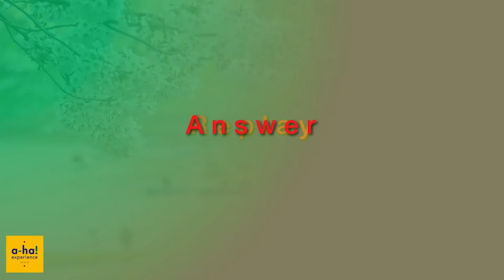アハ体験 動画150 ==a-ha! experience movie 150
●150  桜と戦争をいま一度考える。
毎年、この千鳥ヶ淵公園には、たくさんの人が桜を求めてやってくる。しかし、この周りには、戦没者墓園、靖国神社、昭和館、九段会館など、戦争にまつわる施設がたくさんある。だから、ここの桜を見る度に、先の戦争のことを考えてしまう機会にもなっている。
どうも、この国には、再軍備をして法律を変え、もう一度戦争をしたがっている人がいるように思えてならない。先の戦争は、その後の人々に反省と思いやりをもたらしたはず、と信じて疑わないのだが、どうもすべての人にではないらしい。
このお堀の先には、今は閉館移転したが、東京国立近代美術館の工芸館がある。もと近衛師団司令部庁舎でもあるここは、大戦終戦の1945年、戦争継続を求めた陸軍将校によるクーデター未遂事件の舞台ともなったところだ。それはわずか75年前のことだ。

●150 Think again about cherry blossoms and war.
Every year, many people come to Chidorigafuchi Park in search of cherry blossoms. However, there are many facilities around the war, such as the War Cemetery, Yasukuni Shrine, Showakan, and Kudan Kaikan. Therefore, every time you look at the cherry blossoms here, you have the opportunity to think about the war ahead.
Apparently, there seems to be nobody in this country who wants to rearm, change the law, and want to fight again. I don't doubt that the previous war should have brought remorse and compassion to those who follow, but it seems that it is not for everyone.
Behind this moat is the crafts hall of the National Museum of Modern Art, Tokyo, which has now closed and relocated. This is also the site of the Konoe Division's headquarters building, where the army officers sought a continuation of the war in 1945, the end of the war, and set the stage for an attempted coup. That's only 75 years ago.

画像の一部がある時点から徐々に変化していきます。
さ、それをよく見て、見つけてみましょう。
考えることで、脳みそをシャッフル、活性化できます。
ハイレゾ画像でお楽しみください。
2020年1月22からは、築地の河岸が休みの日、
つまり毎週水曜日と日曜日の更新になります。

Part of the image changes gradually from a certain point.
Shuffle and activate your brain.
Please enjoy with high res images.

Since January 22, 2020, when the fish market in Tsukiji is closed,
That is, it is updated every Wednesday and Sunday.